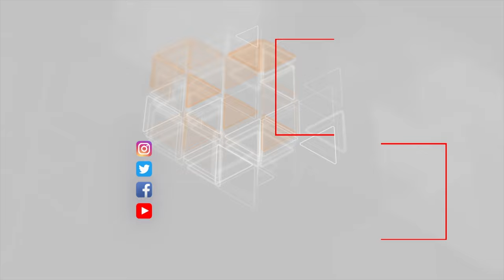Mən də koronavirusa yoluxa bilərəm - Putin